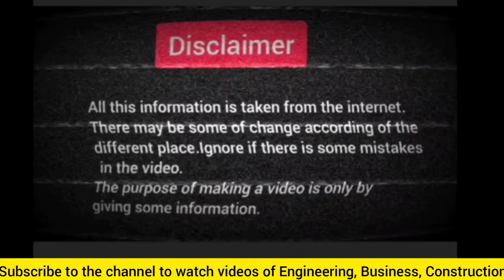डिप्लोमा के बाद सिविल कांट्रेक्टर कैसे ❗ civil contractor business❗ thekedar Kaise bane